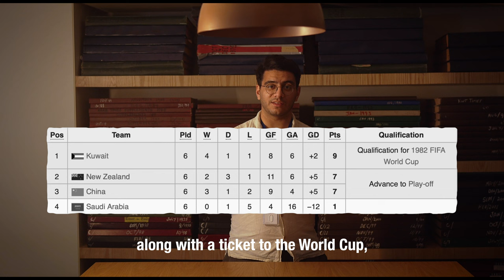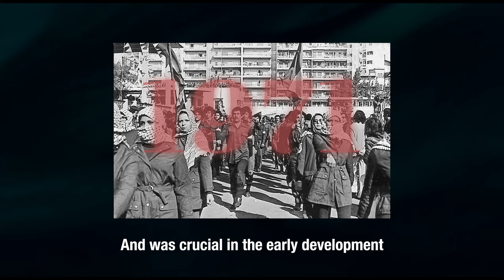VICTORY IN DEFEAT - The Most Powerful Man in Football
Love it or hate it, technology is in inextricable part of modern football. From goal line tech, analytics, and semi-automated offside, technology can be both friend or foe.

Nowhere else is this more true than with football’s most recent technological quagmire: VAR.

But this isn’t about football, it’s not even about technology. This video is about power. Specifically, the power for one man, and one tiny nation, to fight an injustice and make things right.

This is the story of the most powerful man in football.

This video is a first time collaboration with the Kuwait Times Archive, a daily English newspaper based in Kuwait, and might be slightly outside the Kandari Chronicles usual topic, but is a tester for a more consistent collaboration. I hope you find the content enticing and eye opening.